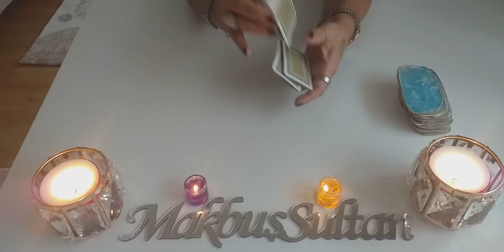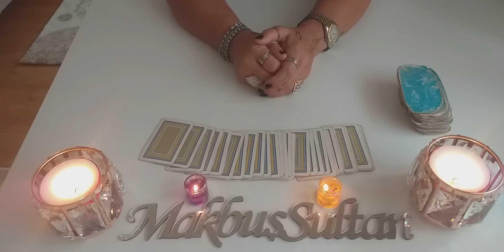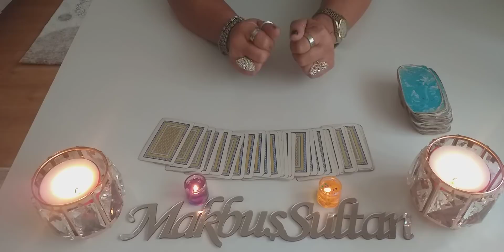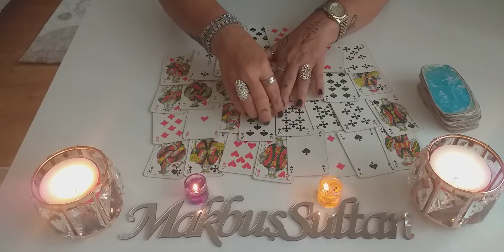ISKAMBILACILIMI ONUELDEEDEBILMEKICINNEYAPMALIYIM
Kalbinizdeki kişiyi elde edebilmek adına neler yapmanız gerekir sorusuna cevap veren açılım 👍🏆👫